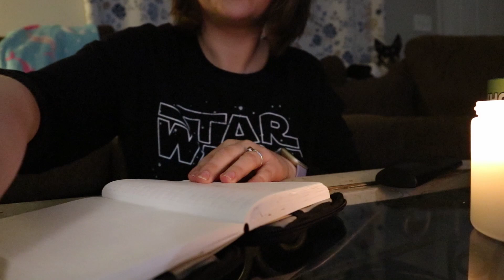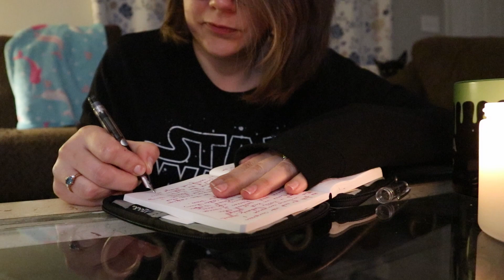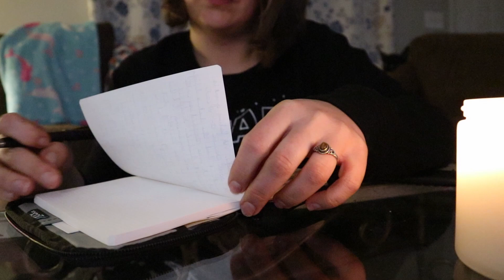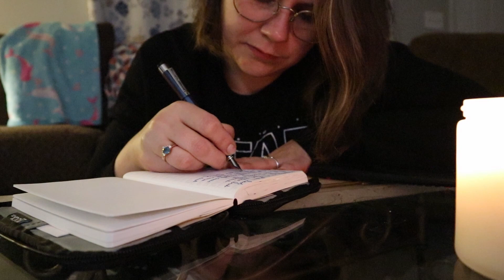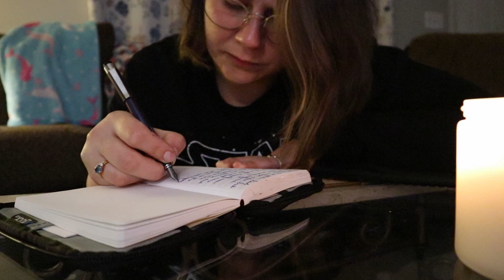Journal With Me January 30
Pens used: Pilot Custom Heritage 92
Diplomat Magnum

Notebook: Nanami Seven Seas A6

Case: NockCo Seed A6

Music taken from Sessions: Diana compiled by Riot Games Music